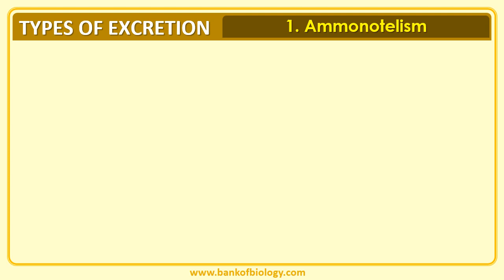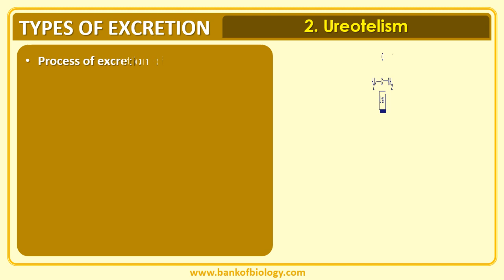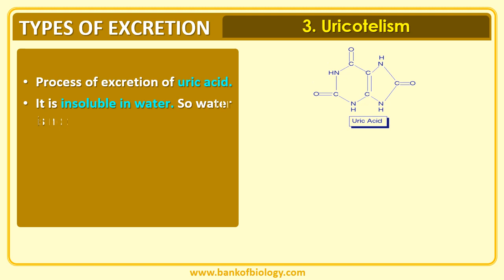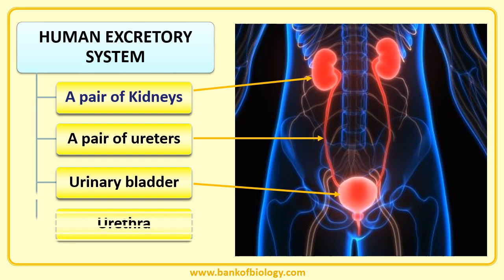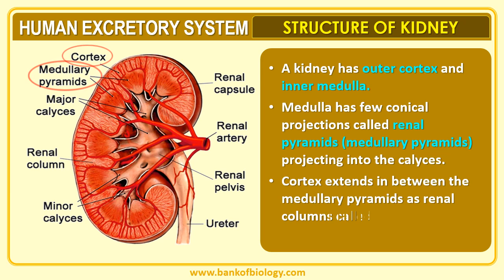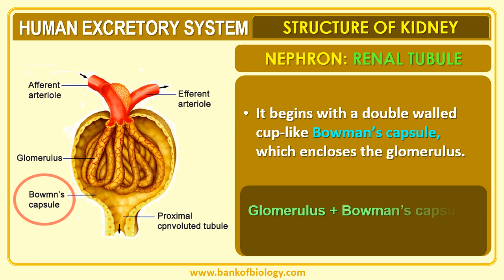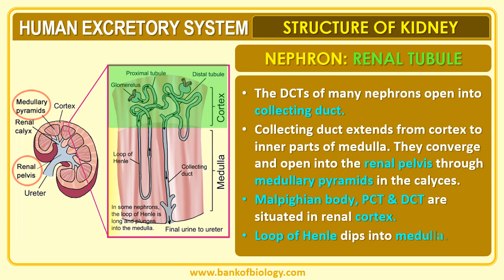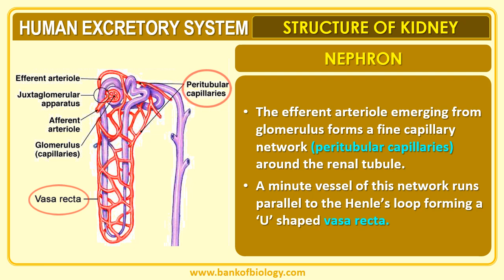Excretory products n their elimination - Part 1 Types of excretion, Human excretory system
Video presentation classes for class 11/ CBSE/ Plus 1 students

Topics:

1. Types of excretion

2. Various excretory organs

3.  Human excretory system- Kidney, Ureter, Urinary bladder and urethra

4.  Structure and types of nephrons